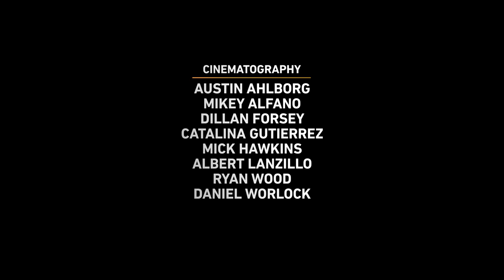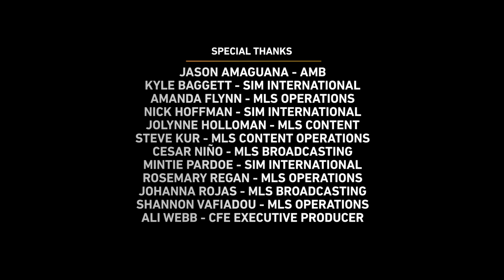United We Conquered - The Story of the 2018 MLS Cup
Go behind the scenes of Atlanta United's 2018 MLS Cup title, as it happened in the words of their protagonists, to celebrate the four year anniversary in this special documentary, a collaboration between Major League Soccer and Atlanta United.